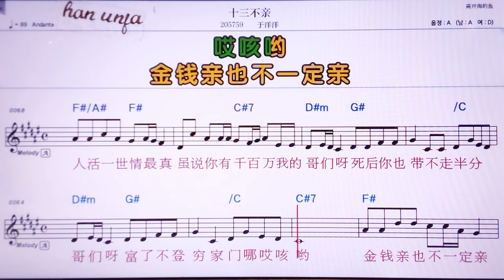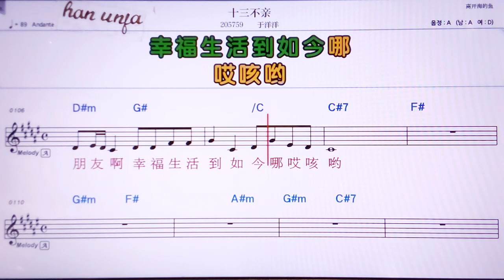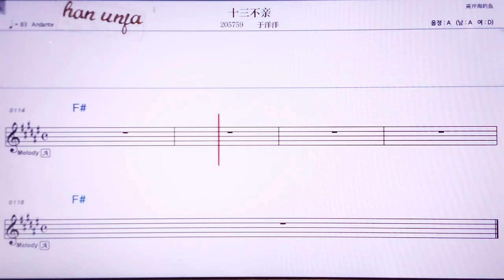💖쓰싼뿌친/위양양 👍MR,노래방, 악보, 코드,Karaoke With Sheet Music